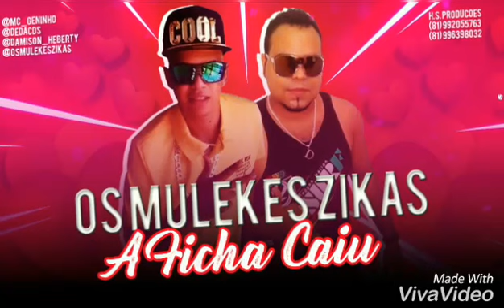Os Mulekes Zikas - A Ficha Caiu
Shows: 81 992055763. Show diferenciado onde fazemos o melhor pra todo o tipo de público.